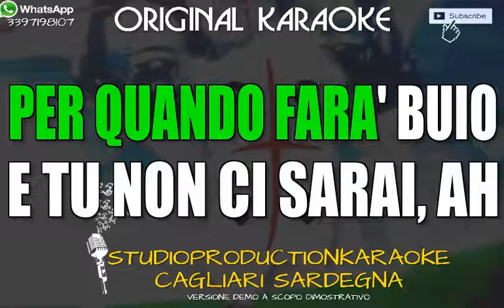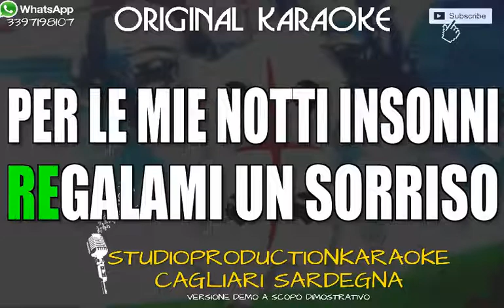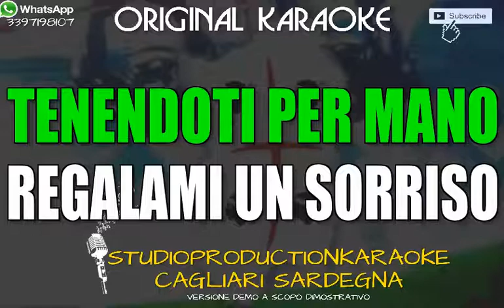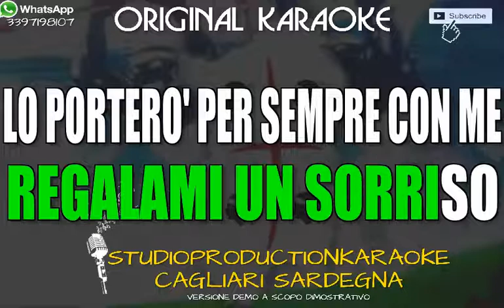Drupi Regalami un sorriso KARAOKE+CORI